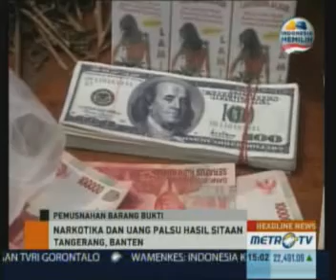Kejari Tangerang Musnahkan Uang Palsu Bernilai Miliaran Rupiah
Tangerang: Kejaksaan Negeri (Kejari) Tangerang, Banten, memusnahkan barang bukti narkotika dan uang palsu senilai miliaran rupiah. Barang bukti tersebut merupakan hasil sitaan dari sejumlah perkara satu tahun terakhir.

Pemusnahan dilakukan di tempat pembuangan sampah PT Angkasa Pura II Bandara Soekarno-Hatta,  Tangerang. Pemusnahan dilakukan dengan cara dibakar dan disaksikan langsung oleh petugas Bea Cukai Bandara Soekarno-Hatta dan Polres Bandara.

Adapun barang bukti yang dimusnahkan antara lain 1.261 lembar uang pecahan Dolar Amerika, Rupiah serta Uero. Kemudian sabu-sabu 600 ribu kilogram, ganja kering 36 kilogram, khetamine 42 kilogram, serta jamu dari berbagai merek dan jenis.

Pemusnahan barang bukti ini dilakukan setelah perkara dengan barang bukti tersebut memiliki kekuatan hukum tetap. Pemusnahkan juga sesuai undang-undang dan dilakukan sebagai langkah antisipasi penyalahgunaan barang bukti oleh oknum kejaksaan.